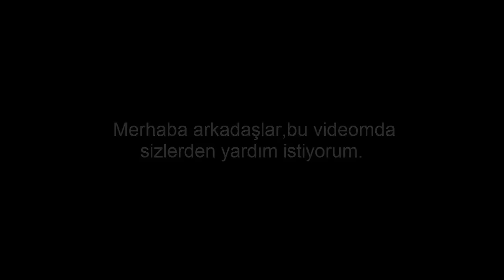Hangi 2 Intro ?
►Arkadaşlar videolarımda daha sık kullanmamı istediğiniz 2 introyu videonun sağ üst kısmındaki anketten oylarsanız sevinirim.

Teşekkürler :)